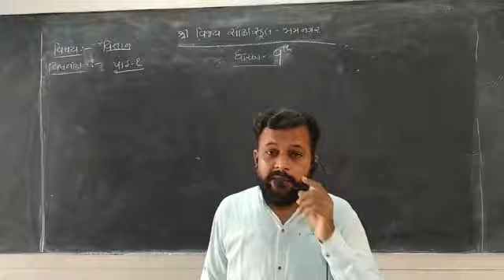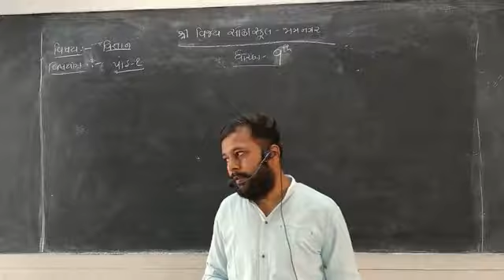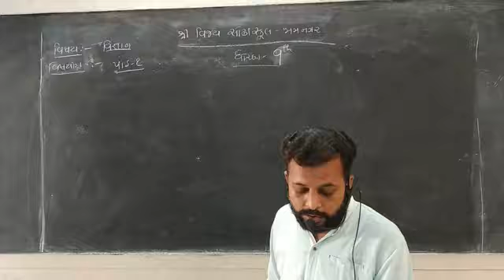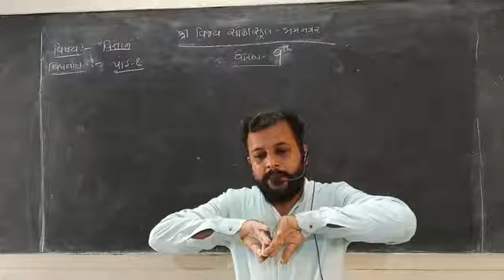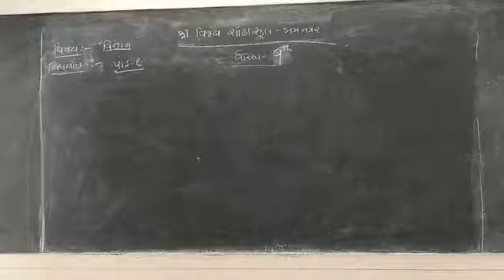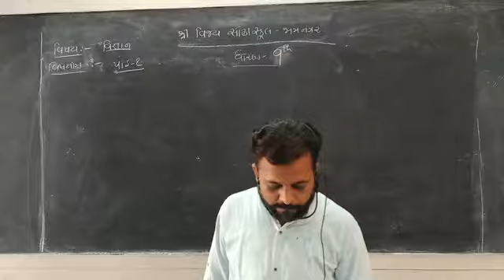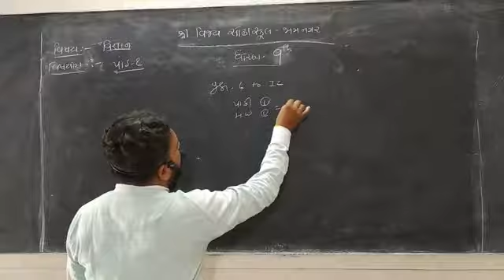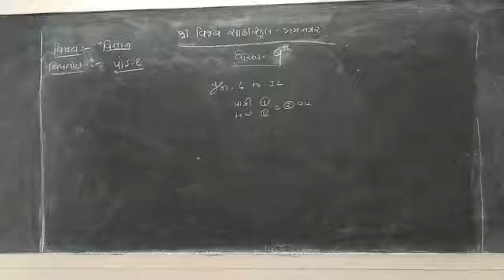STD 9 science